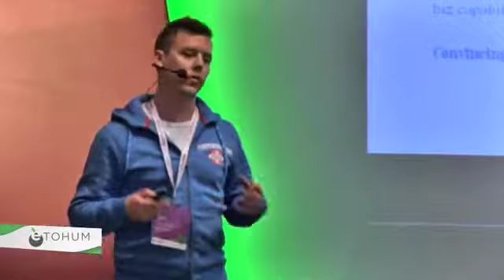Toni Peramaki: What we are looking for? - Startup Turkey 2014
Toni Peramaki

Toni Perämäki is the Chief Operating Officer at Valohai. Additionally, Toni Perämäki has had 6 past jobs including Head of Program at Microsoft Turbopump market entry accelerator at Microsoft.

Instagram Very best of Turkey's Internet startups and Investors are gathering at Startup Turkey.
Leading event where startup founders, business angels, investors network with each other establish new business relationships.